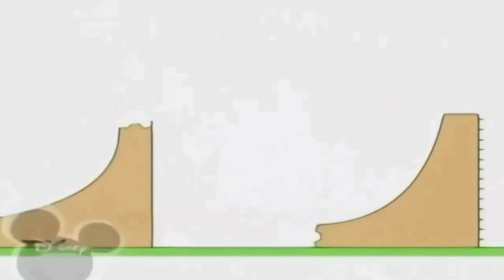Без назви 348 1920x1080 29,77Mbps 2020 06 13 10 41 27